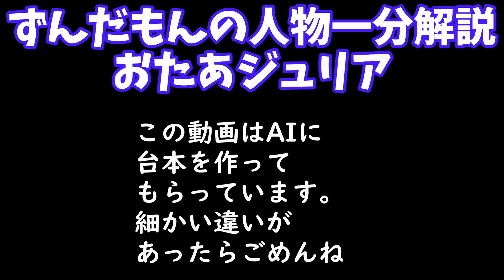おたあジュリアをずんだもんがAIで作った台本で解説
この動画は、マイクロソフトのAIである、bingのサービスを利用して台本を作成しました。
口調がおかしいのはそのせいです。